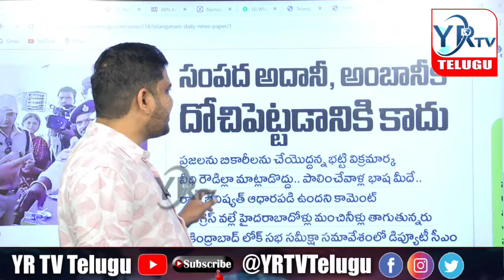కాంగ్రెస్ మంత్రులపై ఆగ్రహం వ్యక్తం చేసిన ఉపముఖ్యమంత్రి...?Shocking Comments on bhatti vikramarka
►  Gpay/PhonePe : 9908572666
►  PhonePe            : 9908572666